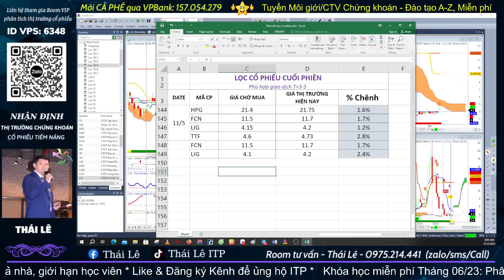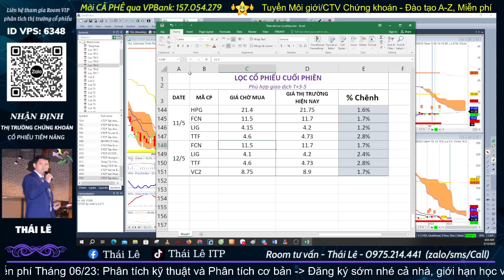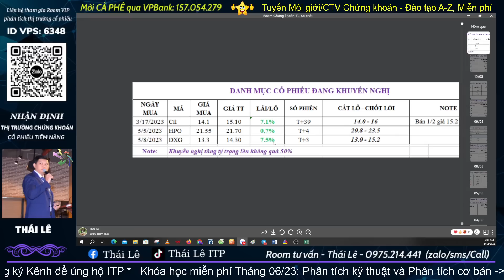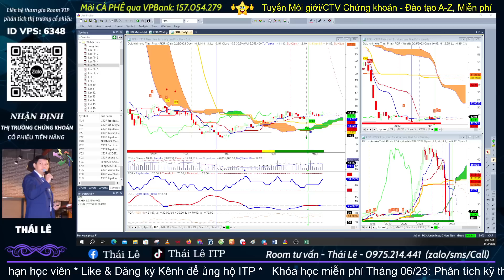Lọc cổ phiếu | Nhận định cổ phiếu | Phân tích Vnindex hôm nay, Cổ phiếu tiềm năng | Thái Lê ITP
Lọc cổ phiếu | Nhận định cổ phiếu | Phân tích Vnindex hôm nay 09/05, Cổ phiếu tiềm năng

Robot không thể thay thế con người mà nó chỉ hỗ trợ con người mà thôi. Đấy là lý do Thái Lê thực hiện chương trình này mỗi ngày để tìm kiếm những siêu cổ phiếu lướt sóng T+
CÁC NỘI DUNG CHÍNH TRONG VIDEO NÀY:
- Phân tích thị trường VNindex phiên tiếp theo
- Các Cổ phiếu tiềm năng